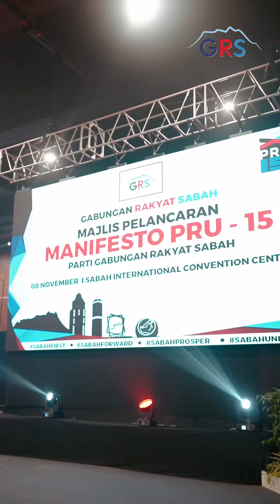MAJLIS PELANCARAN MANIFESTO PRU-15 PARTI GABUNGAN RAKYAT SABAH